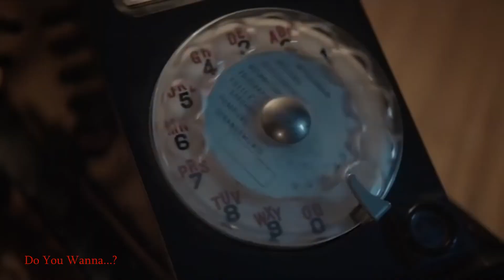Anton Ishutin & Note U - Do You Wanna -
Just Listen... !
FCB: George Gortzis